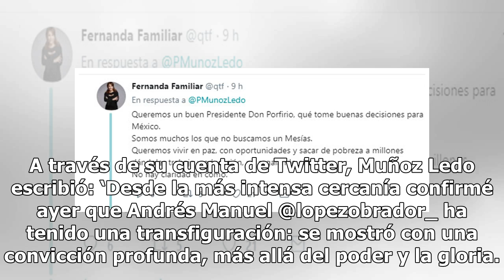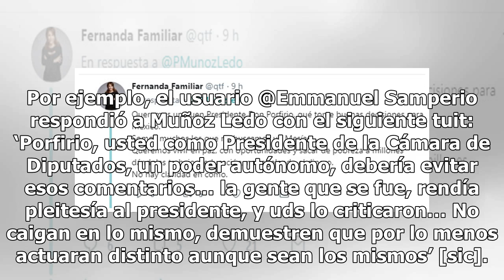AMLO, un auténtico hijo laico de Dios; sigámoslo y cuidémoslo: Muñoz Ledo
Tras la toma de protesta de Andrés Manuel López Obrador como presidente de México, el presidente de la Mesa Directiva de la Cámara de Diputados, Porfirio Muñoz Ledo, habló maravillas del mandatario, incluso dijo que se reveló como un personaje místico e iluminado. A través de su cuenta de Twitter, M...